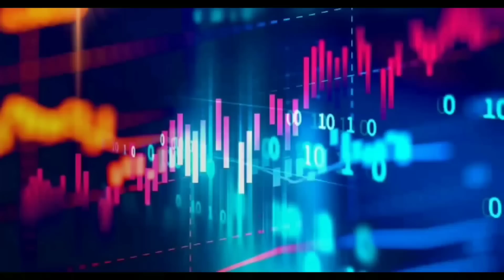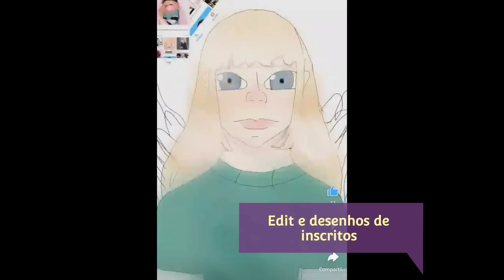•Ellen invadiu a casa• GU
Descrição

• ••´º´•»ⅅℰՏℂℛⅈçã❆«•´º´•• •

Oii, tudo bão? :3 Espero q sim UwU Gostou do vídeo?Se n gostou.. tá fazendo oq aki?Pode ir embora

♡ Kinemaster (intro)

♡PowerDirector (vídeo)

♡ Gacha Ultra (prints)

♡Ibis Paint X (capa/parte do vídeo ou nenhum dos dois)

✔ Vídeo longo

✔Meme

✓LGBT🏳️‍🌈

✘GCMV

✘Especial

✘Aleatório

✘Curta Metragem

✘Filme

✔ Mizeck💕

✓ Yuvi❤️

✓ Amilith♥️

✘ Jacoot ❣️

✘ Temily 💖

★·.·´¯`·.·★ Parcerias ★·.·´¯`·.·★

✪ Vc finalmente chegou no final da descrição!✪

Byeeeeeeee OwO💕 ˙